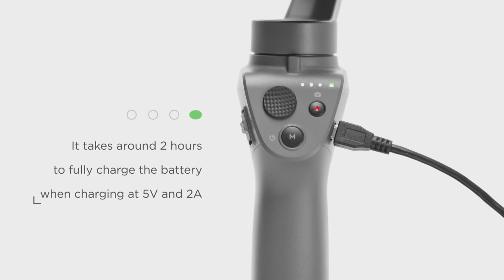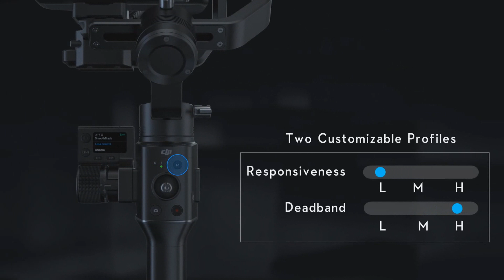НОВИНКИ DJI НА CES 2018 - ПОДРОБНОСТИ С ВЫСТАВКИ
Свежая информация о новых продуктах компании DJI, представленных на выставке CES 2018 в Лас-Вегасе.

Речь пойдет о новых стабилизаторах Osmo Mobile 2, Ronin-S и коптере Ryze Tello.